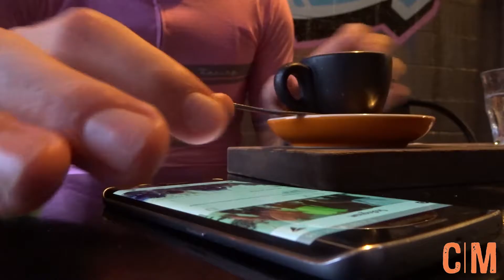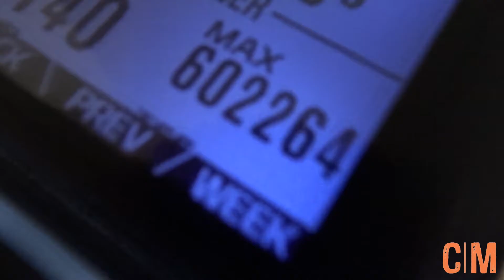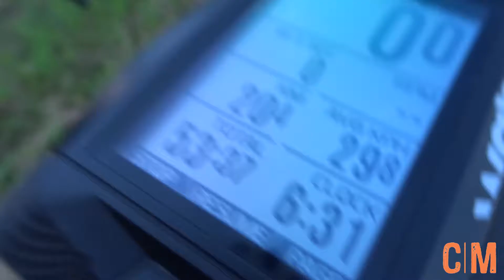Cycling Matt Vlog_17 Monday-Funday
Monday Funday 2 ride day!

CYCLING MATT VLOG_17

Sony HX90V
Nikon D7000
Cyclic Fly6